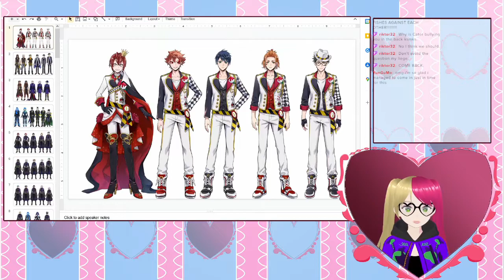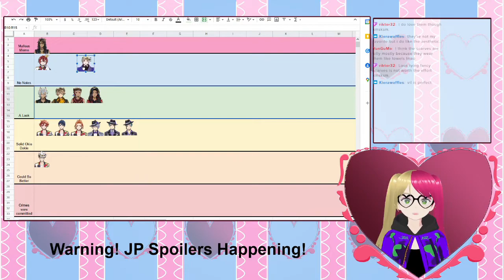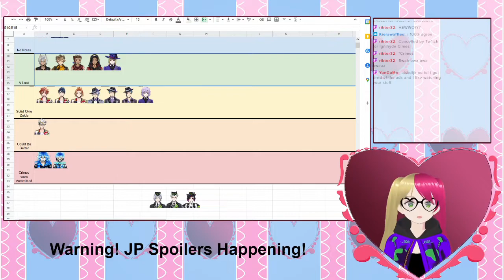I Rank Twst's Dorm Uniforms | Twitch Stream Highlights [CC]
So I decided to cut this stream up into smaller bits because otherwise it would be like 1h30m, so we're starting with dorm uniforms! I am not taking constructive criticism about my placements. Nothing is going to change my placements.

Art Stuff
- My background was drawn by me.
- Model made by me, most of the textures are Vroid's defaults except the clothes/accessories, which are made by me